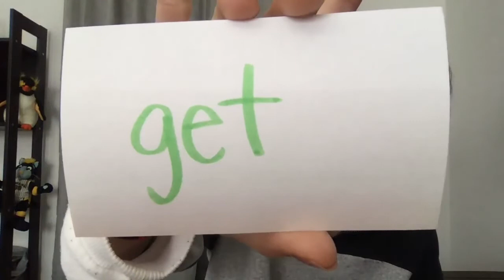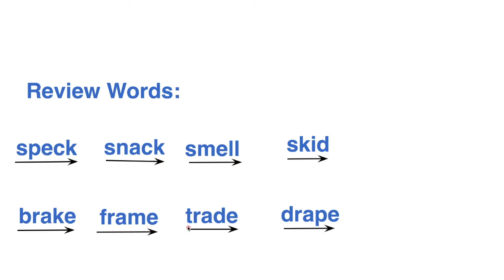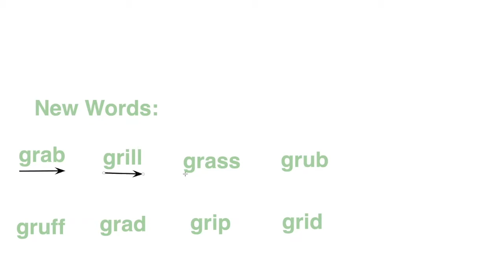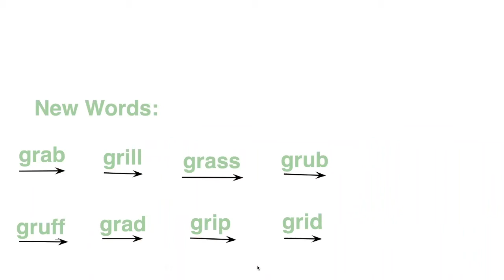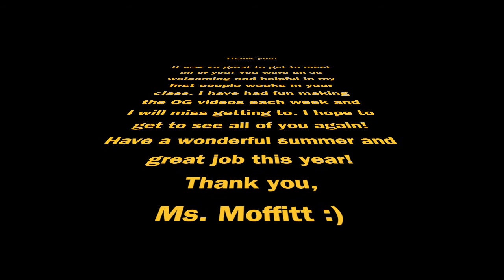Day 21 OG Video for E-Learning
OG Kindergarten Video